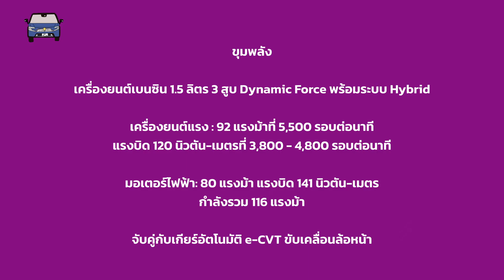เช็ค Mazda 2 HEV Minorchange ปรับหน้าตาให้ต่างจากต้นฉบับในยุโรป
ถึง Mazda 2 HEV (Hybrid) เริ่มทำตลาดในยุโรปพร้อมตัวรถจาก Toyota Yaris TNGA ทั้งคัน ทว่า หน้าตาที่ไม่ค่อยต่างกันทำให้หลายๆคนไม่ค่อยสนใจ จึงปรับหน้าตาให้ต่างขึ้น พร้อมขายแน่ในปี 2024